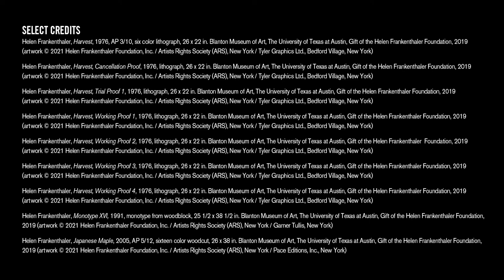Without Limits: Helen Frankenthaler, Abstraction, and the Language of Print - Closes 02.20.2022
In 1952, Helen Frankenthaler (1928–2011) transformed abstract art with her first soak-stained painting, Mountains and Sea, which she made by pouring and brushing thinned out oil paint over raw canvas placed on the floor. Her deliberate movements from above resulted in abstract works that seem both intentional and spontaneous. A key figure in the development of color-field painting, she was a tireless experimenter with color, form, and technique over the course of her life.

When Frankenthaler began creating prints in 1961, she had to adapt to a medium that would involve collaboration and a new language of printmaking techniques. Asking questions that began, ‘Suppose I do…’ or ‘Suppose I try…’ she approached lithographs, screenprints, etchings, and woodcuts with curiosity and vision. Frankenthaler achieved the same balance of control and chance she cultivated in her painting practice through many annotated proofs, or trial prints, that traced her progress towards the final impression. She, along with other artists, contributed to a printmaking renaissance in the mid-20th-century, collaborating with master printmakers at studios like Universal Limited Art Editions (ULAE) in Long Island, Mixografia in Los Angeles, and Tyler Graphics, Ltd. in Bedford Village and Mount Kisco, New York.

Without Limits: Helen Frankenthaler, Abstraction, and the Language of Print celebrates the generous gift from the Helen Frankenthaler Foundation of ten prints and six proofs that span five decades of the artist’s career. Her work is joined by that of other artists in the Blanton’s collection using the medium of print to capture and translate their own abstract visions.

Organized by Christian Wurst, Curatorial Assistant, Deputy Director for Curatorial Affairs, Blanton Museum of Art; and Jana La Brasca, Andrew W. Mellon Curatorial Fellow in European Paintings, Prints, and Drawings, Blanton Museum of Art